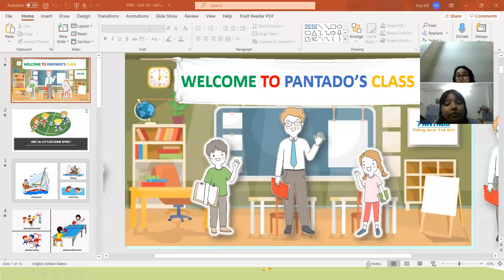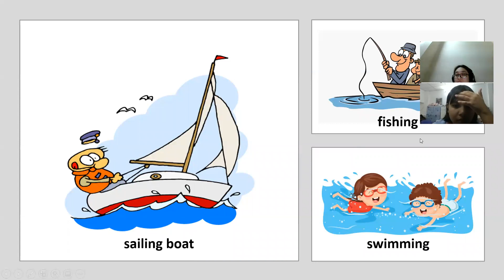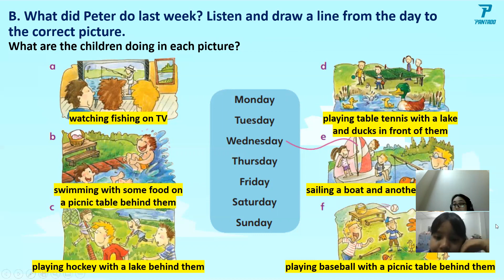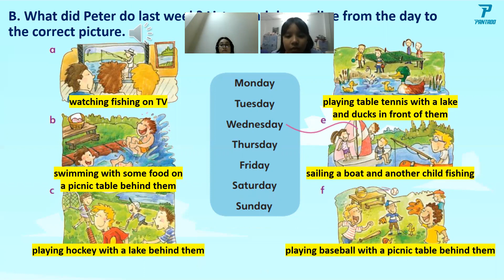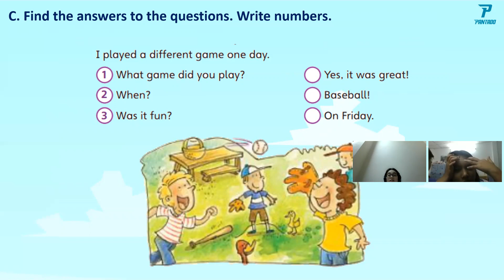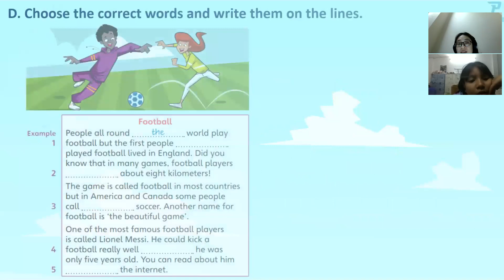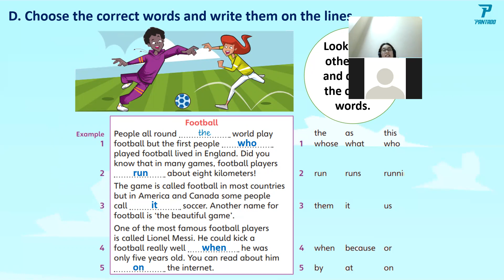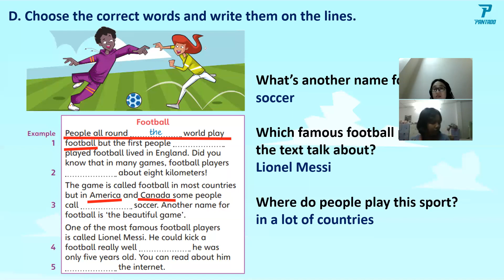PK1573-Movers-Day 89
Bé tập trung học